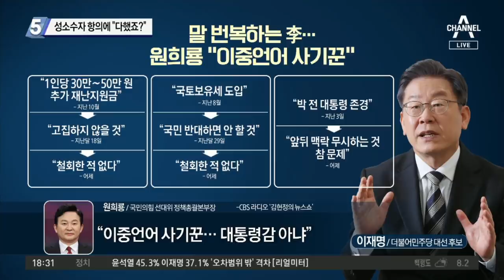성소수자 항의에 “다했죠?”…정의당 “이재명의 인격 그 자체”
■ 출연 : 김종욱 동국대 행정대학원 대우교수, 이도운 문화일보 논설위원, 이승훈 변호사, 정미경 국민의힘 최고위원[윤석열 선대위 홍보미디어총괄 부본부장]

[김종석 앵커]
저희가 준비한 저 영상 그대롭니다. ‘사과해 주십쇼.’라는 말에 다 했죠. 한 마디를 남기고 자리를 떴습니다. 근데 이거에 대해서 정의당이 꽤 이재명 후보를 공격했습니다. 차가운 이 한 마디는 이재명 후보의 인격 그 자체였다. 김종욱 교수님은 저 영상 어떻게 보셨습니까?

〈평일〉
08시 50분 김진의 돌직구 쇼
12시 00분 뉴스A 라이브
17시 20분 뉴스TOP10
19시 00분 뉴스A

〈주말〉
12시 10분 토요랭킹쇼·뉴스A 라이브
19시 00분 뉴스A